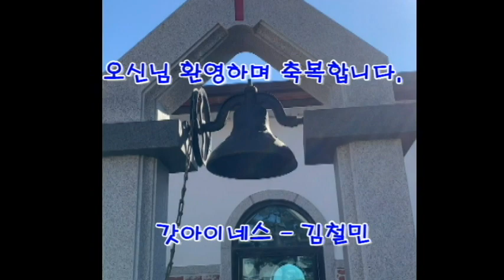울고 있는 형제여(작사,곡 : 주숙일, 노래 : 김철민)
찬양은 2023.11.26. 주일오후 찬양예배때 드린 찬양중 발췌하여 공유합니다.